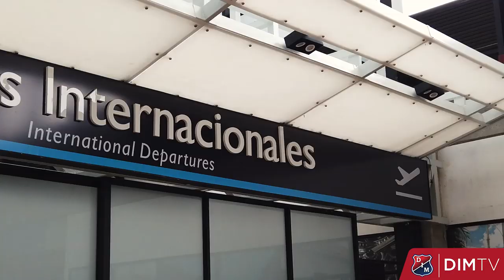DIMTV | Capítulo 3 de la temporada 12 - El Poderoso está en fase de grupos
[DIMTV 🎥] 🔴🔵 Disfrutá el capítulo 3⃣ de la temporada 1⃣2⃣. Hoy: Estamos en fase de grupos.